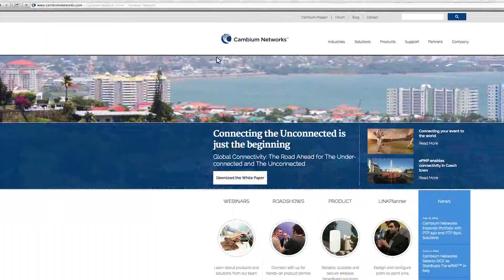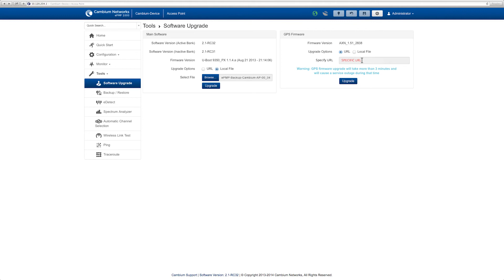How To Upgrade ePMP Device Software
Learn how to upgrade software on ePMP and get up and running in no time.

ePMP is designed for providing wireless broadband in high interference outdoor environments, providing up to 200Mbps of bandwidth.